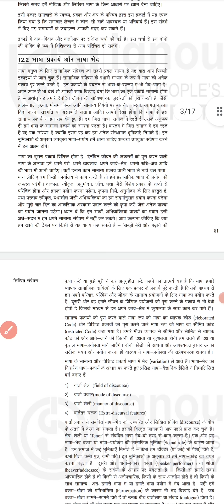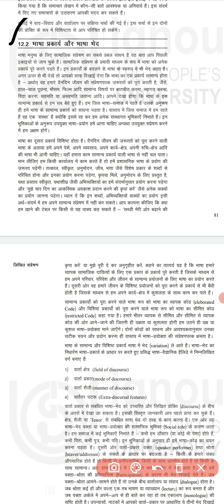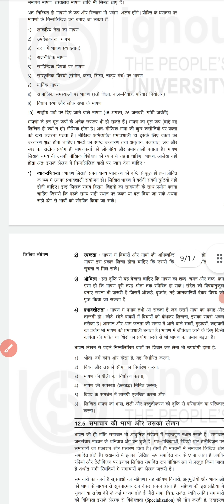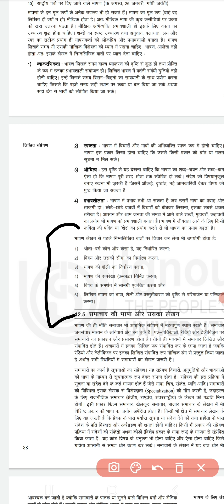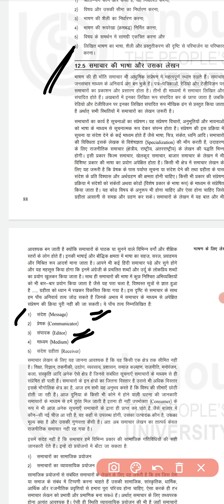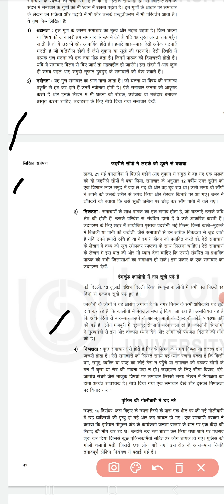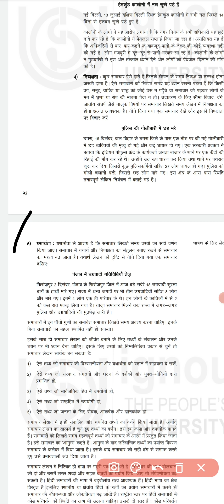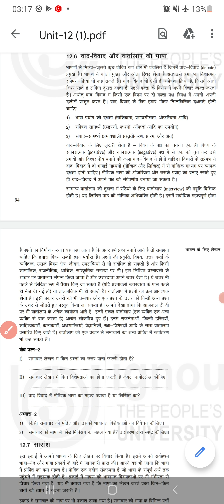BHDLA 137 Topic 12 & Unit 12 भाषण के लिए लेखन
BHDLA 137 Hindi bhasha sampreshan Kaushal
BHDLA 137 All Important topics
BHDLA 137 Important
bhdla 137 previous year question paper
bhdla 137 class hindi
bhdla 137 class
bhdla 137 book question
bhdla 137 important questions
bhdla 137 Important Topics
bhdla 137 question paper
bhdla 137 hindi bhasha
bhdla 137 chapter 1
bhdla 137 chapter 2
BHDLA 137 unit 11
bhdla 137 unit 1
bhdla 137 unit 2
bhdla 137 unit 5
bhdla 137 unit 4
bhdla 137 unit 3
bhdla 137 unit 8
bhdla 137 unit 9
bhdla 137 unit 7
bhdla 137 unit 10
bhdla 137 unit 12